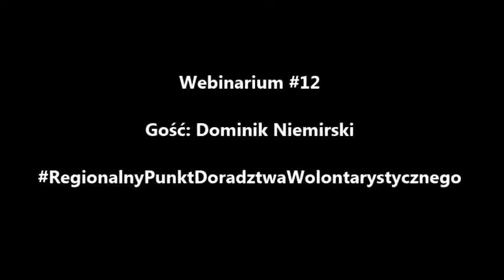Webinarium #12 Gość - Dominik Niemirski | DCW "Ofiarna Dłoń"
Z tego webinarium dowiecie się, jak wygląda zaangażowanie i wolontariat w małej miejscowości na przykładzie Drzewickiego Centrum Wolontariatu "Ofiarna Dłoń".

A jeśli macie pomysły na gości naszych kolejnych spotkań, piszcie w komentarzach.

Projekt "Regionalny Punkt Doradztwa Wolontarystycznego" dofinansowany jest ze środków Programu Fundusz Inicjatyw Obywatelskich na lata 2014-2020 i realizowany w terminie 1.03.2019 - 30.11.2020